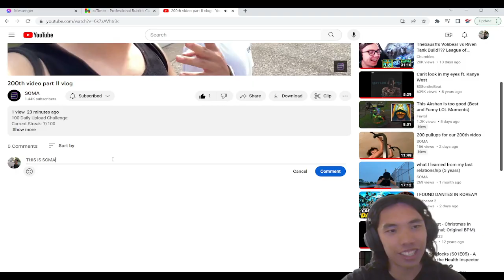Reacting to SOMA 200th video part II vlog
inspirational!